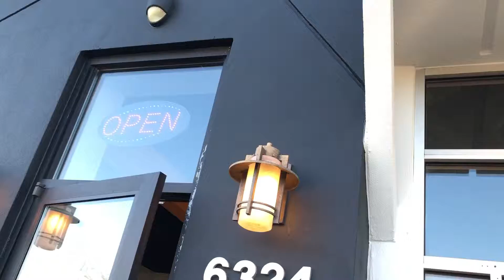Bernie’s Burger Bus review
The kids and I check out Bernie's Burger Bus in Missouri City!